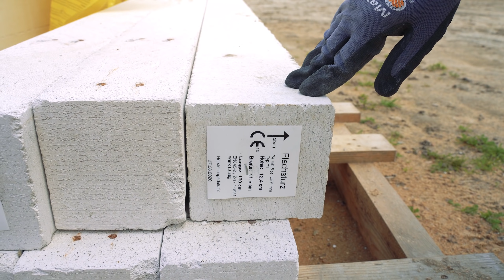Działówek Ciąg Dalszy 👷🏼‍♀️👷🏻‍♂️| Epizod 35 | Budowa domu systemem gospodarczym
I nie zapomnij zostawić łapkę w górę👍, subskrypcję🚨 i dzwoneczek🔔 żeby być na bieżąco z kolejnymi filmami.

Chcesz użyć tej muzyki w swoich filmach?
Tysiące Utworów i efektów dźwiękowych do wykorzystania w twoich projektach!